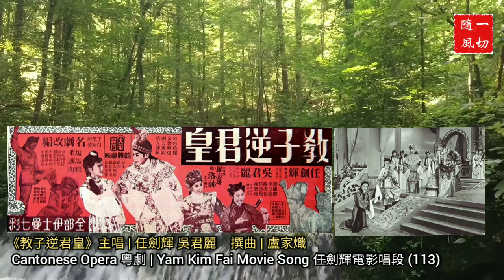〖Cantonese Opera 粵劇精選〗Y113 任劍輝電影唱段 Yam Kim Fai Movie Song (113) |《教子逆君皇》1960電影剪輯版 | 主唱 任劍輝 吳君麗